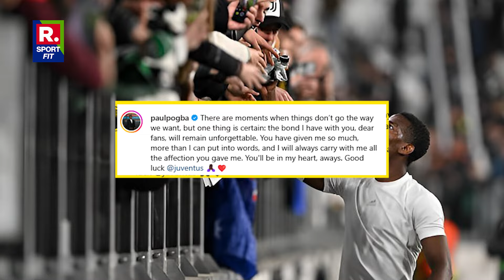Paul Pogba to LEAVE Juventus After Club Terminate His Contract Despite Reduction in Doping Ban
Paul Pogba's Juventus career is over after the Serie A club announced on Friday that the France midfielder's contract had been terminated even though his doping ban was cut to 18 months on appeal.

Pogba will be able to return to competitive football in March after the Court of Arbitration for Sport (CAS) chopped last month an initial four-year suspension handed down by the Italian anti-doping authority NADO.

But Juventus have decided to cut ties with the 31-year-old, whose return to Turin from Manchester United in 2022 was ruined by a string of problems on and off the pitch.